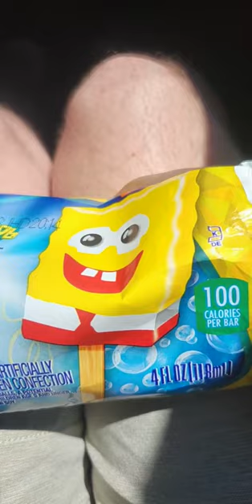Tried a spongebob popsicle for the first time and..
This video is dumb and you are dumb for watching it. Thank yoU!